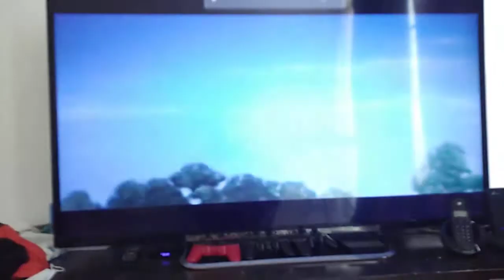Warner Bros Nickelodeon Movies 2002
Opening to The Wild Thomberrys Movie